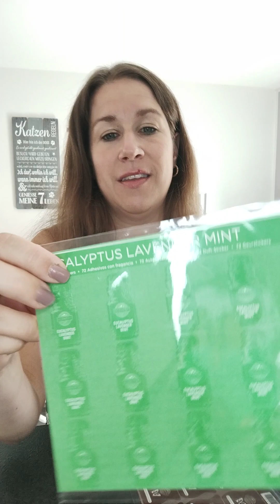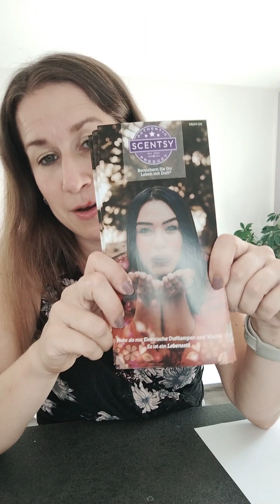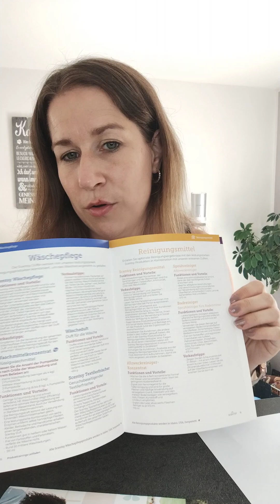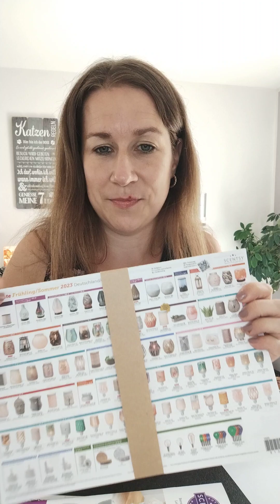🌟 Entdecke das Juli Scentsy Starterkit und werde Teil unseres Duftabenteuers! 🌟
Ihr seid auf der Suche nach einem bezaubernden Abenteuer voller Düfte und Emotionen? Dann haltet euch fest, denn unser Scentsy Starterkit ist genau das Richtige für euch! 🤩🌈

🌺 Für nur 99 Euro, könnt ihr den Zauber von Scentsy in euer Leben holen. 🌺

Ihr fragt euch vielleicht: "Was ist das Besondere an diesem Starterkit?" Nun, lasst uns euch zeigen, dass es wirklich einzigartig ist! 🌟

🌸 Kein Druck, keine Verpflichtungen – Nur pure Freude! 🌸

Ja, ihr habt richtig gehört! Kein Druck und keine strengen Verpflichtungen. Wir möchten, dass ihr euch einfach in die Welt der faszinierenden Düfte stürzt und eure Leidenschaft mit anderen teilt, wann und wie es euch am besten passt. Mit Scentsy seid ihr der Kapitän eures eigenen Duftschiffs! ⛵💨

💡 Und es wird noch besser! Ihr könnt Scentsy Produkte nicht nur verkaufen, sondern auch für euch selbst nutzen – einfach zum Eigenbedarf! 🎁🏠

Vielen Dank

Dauerwerbesendung